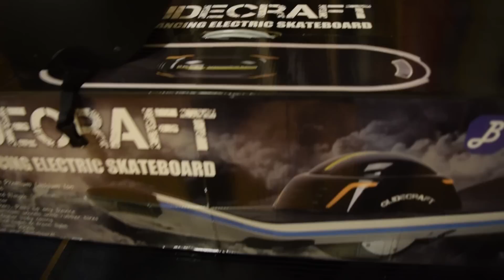リアル 名探偵コナン！未来型 電動スケボー！セグウェイのスケートボード版が登場！乗り物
今回は未来型電動スケボー！コナンみたいなセグウェイのスケートボード版ライディングホイールに挑戦しました☆
いおりくんとママは2時間くらいでこれくらい乗れるようになりました♪
パパ的にはけっこう難しかったです（泣）

エンディングテーマ【Music by All Day Players - あの宇宙へ2013】
[Amazon MP3]

次回予告ソング【SORA2014】
iTunes、Amazon MP3、Music.jpなどで配信中！